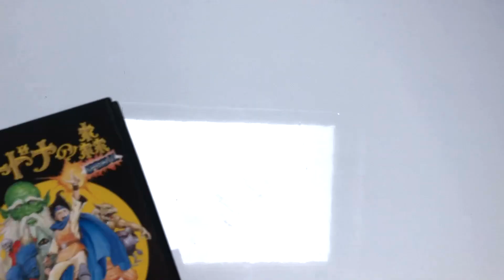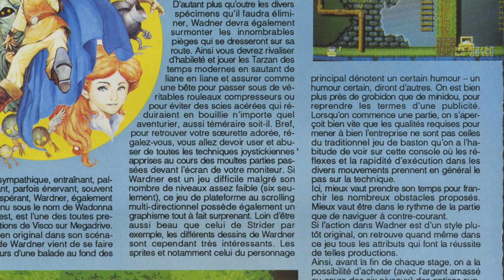Test : WARDNER NO MORI sur MEGA DRIVE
Converti par VISCO en 1991 sur MEGA DRIVE, WARDNER NO MORI est à l’origine un jeu d’arcade développé par TOAPLAN. Un studio plus connu pour ses Shoot-them-up que pour ses jeux d’action/plateforme et qui signait ici un titre qui n’est pas sans rappeler GHOULS'N GHOSTS dans l’esprit...